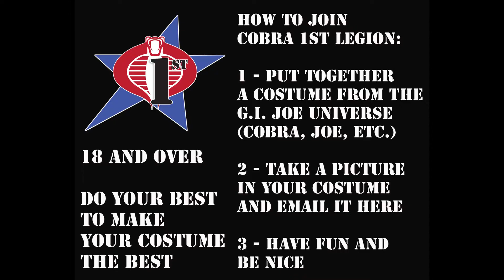Join Cobra, we have doughnuts